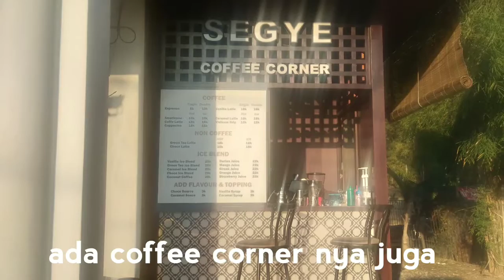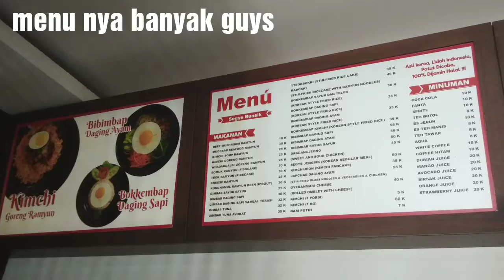MAKAN DI RESTO KOREA HALAL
Hello bro n sis dari sabang sampe merauke apa kabar dan jumpa lg di channel TTM...kali ini saya mencoba makan di resto korea halal. Resto ini sudah mendapat sertifikat halal dari MUI loh guys. apakah makanan nya enak? Makanya saya penasaran dan utk pertama kali nya mencoba makan di resto ini. Karena demam berbau korea sedang melanda seluruh dunia jadi tidak heran semua yg berbau korea dari kpop sampe kdrama ada di mana mana. nah kalian tonton sampe habis yah saat saya mencoba makan di resto korea halal.